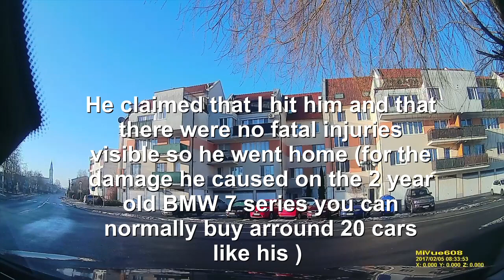Idiots on Slovak roads edition 1 + crash of my BMW 7 series F01